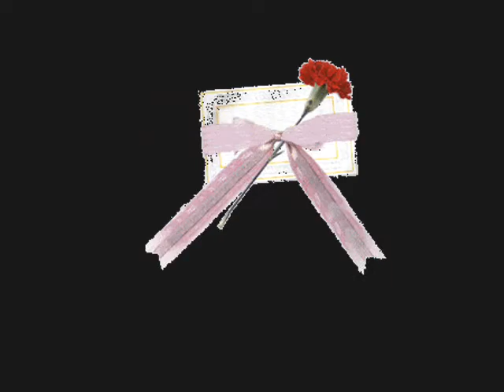MELODIA TAMTYCH LAT